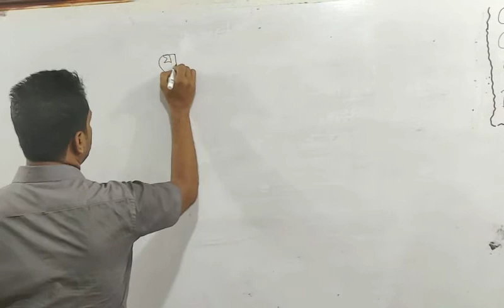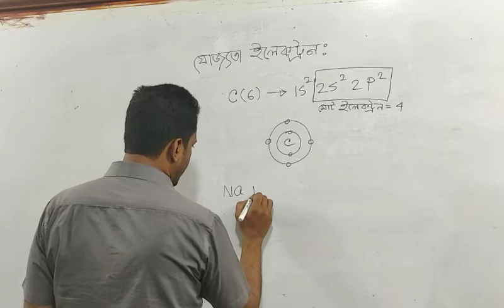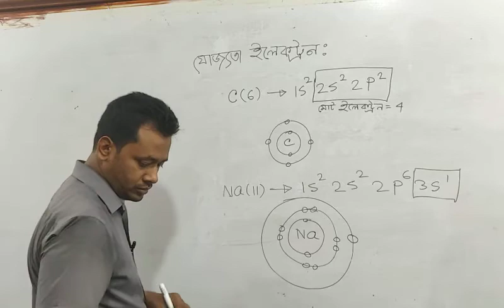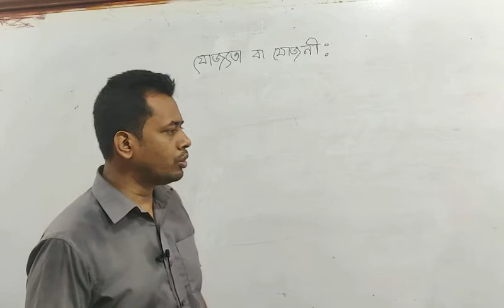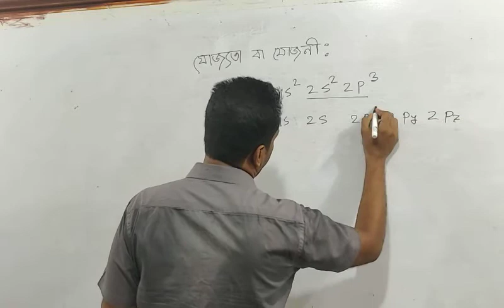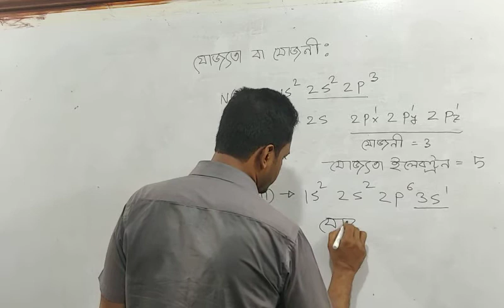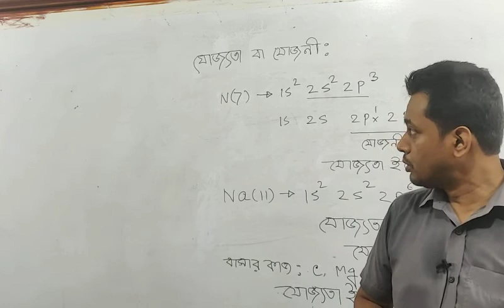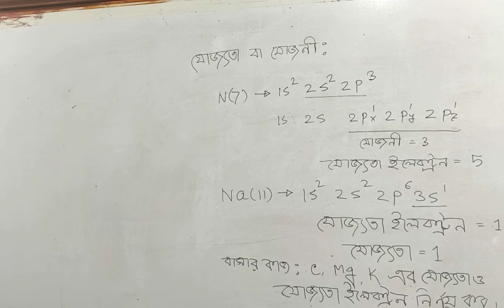ক্লাস নাইন টেন ।। কেমিস্ট্রি।। বেলায়েত হোসেন